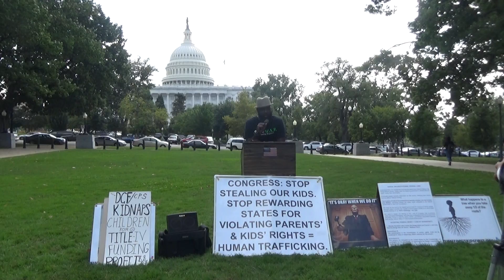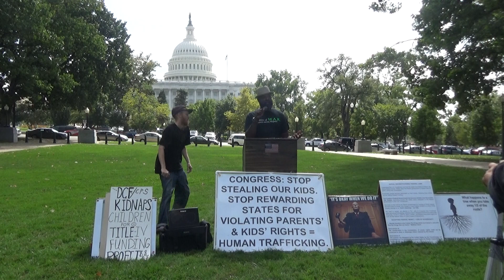U.S. Capitol - Pt 6 - Yahya McClain: Casualties of W.A.R. - documentary producer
Million Parent March, Upper Senate Park, Washington, D.C. 9/19/17